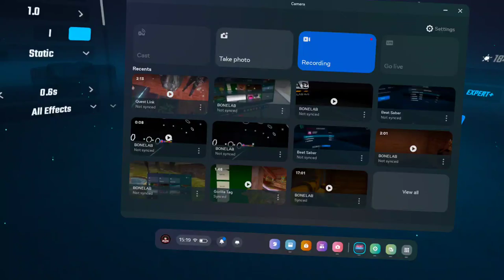i got so close 💀